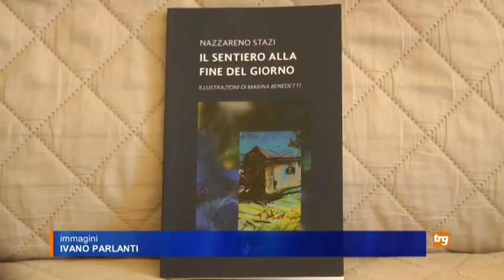Morano nei racconti di Stazi